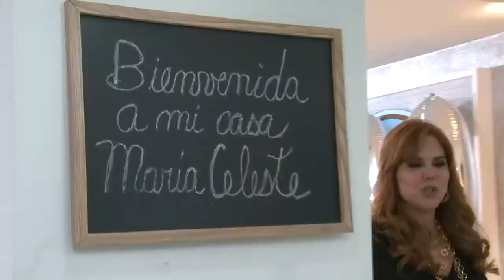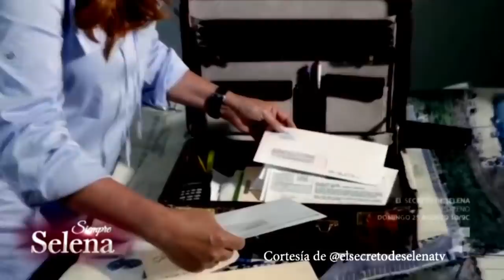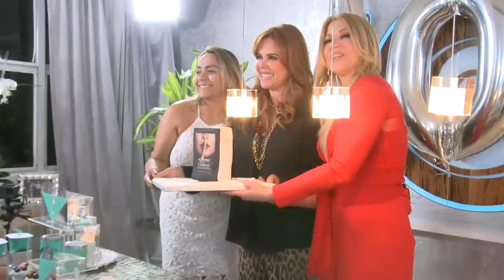El Secreto de Selena con Maria Celeste Arrarás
Hoy es un gran día porque estoy feliz de cumplir 100 episodios de mi show Maria Marin Live algo que comenzó con tanta ilusión desde un principio, Gracias a todos ustedes por sintonizarlo cada semana y quise invitar a una amiga muy querida a celebrarlo Maria Celeste Arrarás habló de la nueva serie de Telemundo basada en su libro "El Secreto de Selena" mira todo lo que nos reveló.

Mi show Maria Marin Live es transmitido por Facebook Live todos los miércoles a las 8:00 pm horario de Miami, todas las semanas recibo en mi hogar diferentes artistas que abren su corazón y se divierten en el calor de mi casa, te espero todos los miércoles.